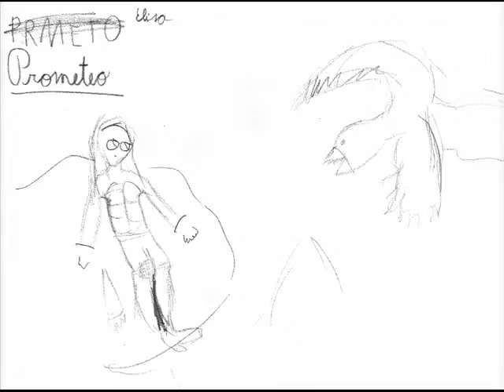Dibujos Prometeo - Taller Verano Niñ@s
Dibujos del "Prometeo encadenado" de Pedro Lira, realizados por niñas y niños durante los talleres de verano El Museo (Re)Creado.